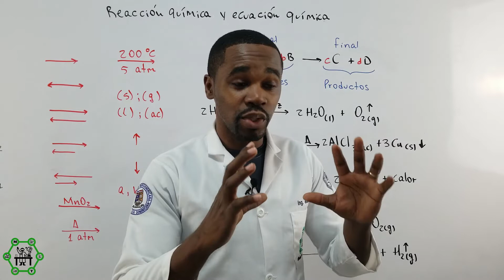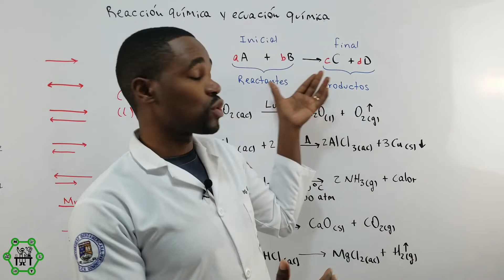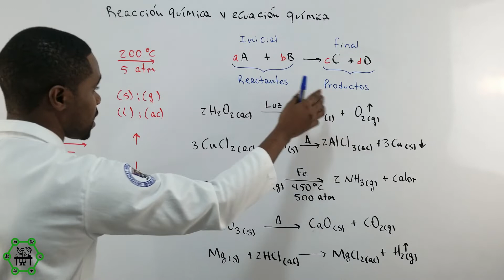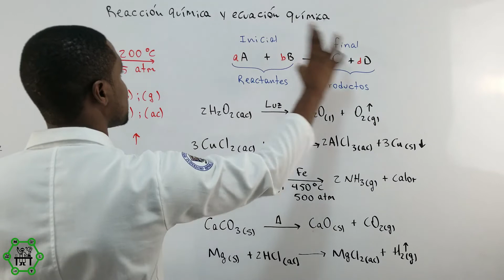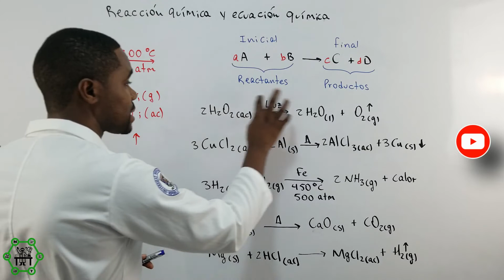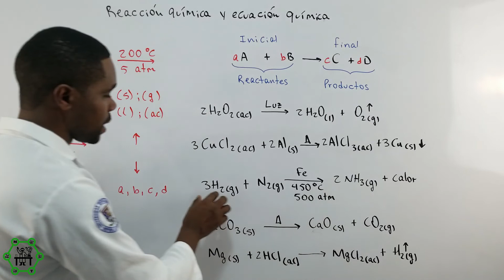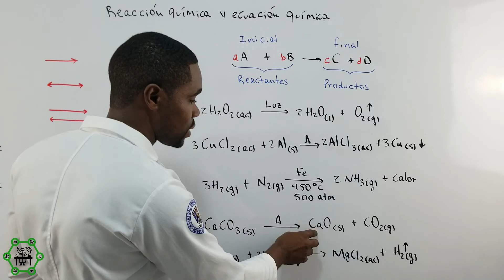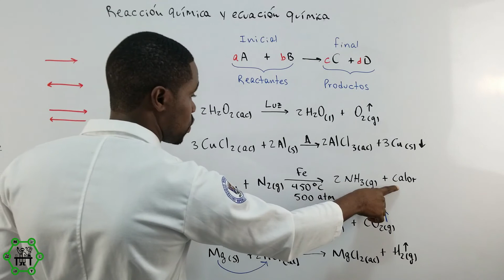Ecuación Química | Reactivos, Productos, Estados, Coeficientes, Condiciones, Subíndices